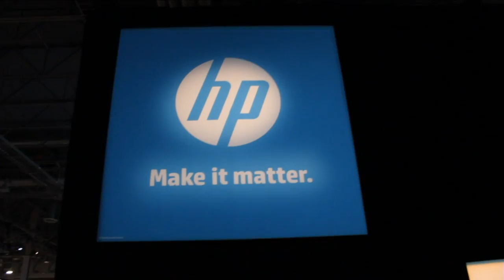Sean Doherty - HP Discover 2013 - theCUBE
Sean Doherty, EnterpriseDB, at HP Discover 2013, with John Furrier and Dave Vellante